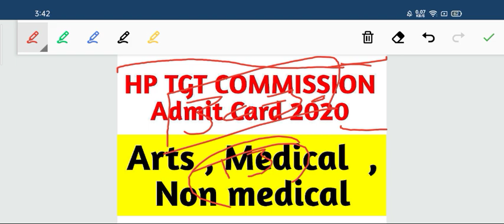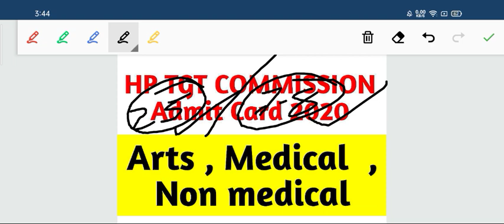HP TGT COMMISSION 2020 Admit Card //Arts//medical//Non medical